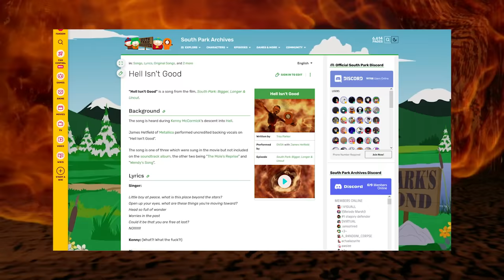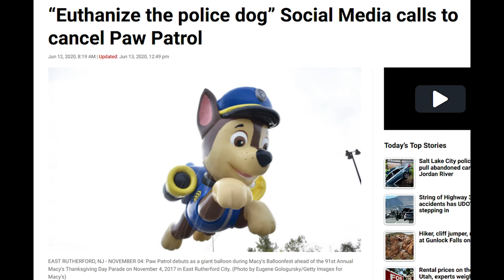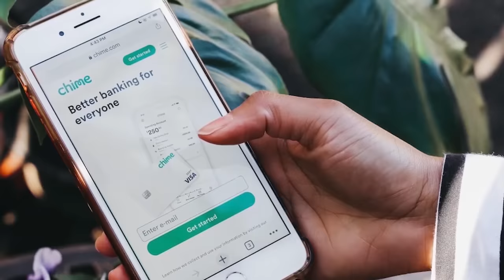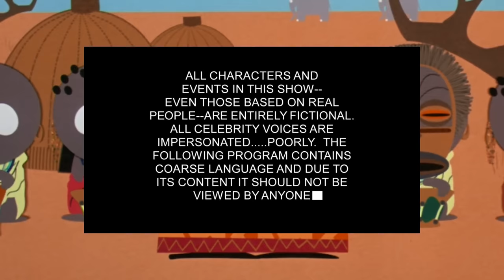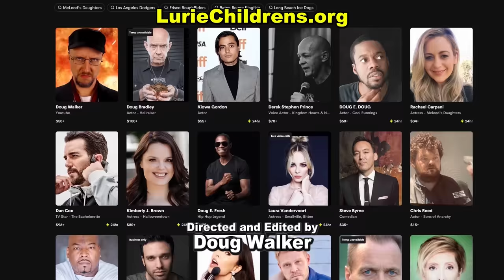South Park Movie - Nostalgia Critic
to sign up for a Chime Credit Builder Visa Credit Card today!

It's the animated film that holds the record for most swear words. Is there more to this film than just dropping f-bombs. Nostalgia Critic takes a look at the South Park Movie.

South Park: Bigger, Longer & Uncut is a 1999 American adult computer-animated musical comedy film based on the animated sitcom South Park. The film was directed by series creator Trey Parker from a screenplay co-written with series co-creator Matt Stone and Pam Brady; and stars Parker, Stone, Mary Kay Bergman, and Isaac Hayes, all of whom reprise their roles from the series, with George Clooney, Eric Idle, and Mike Judge in supporting roles.